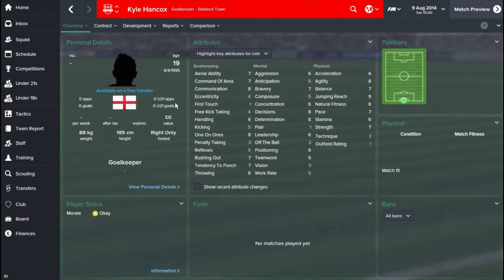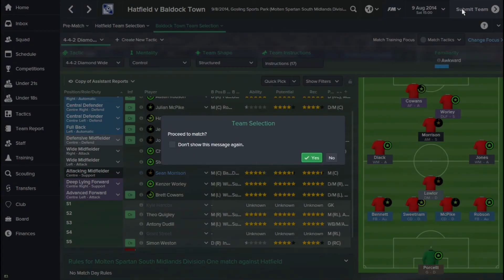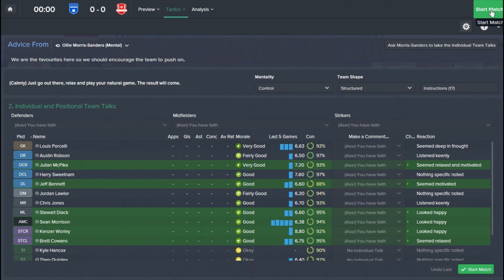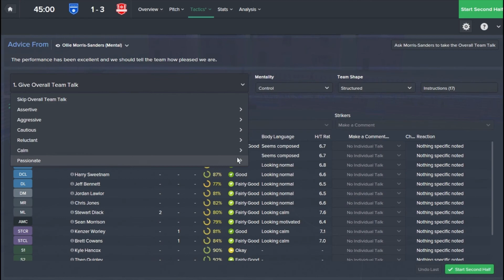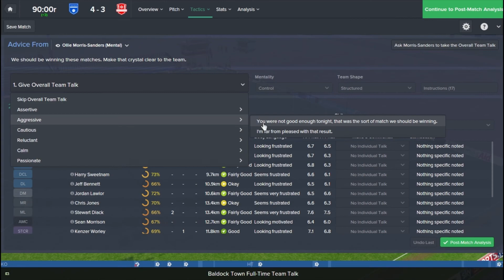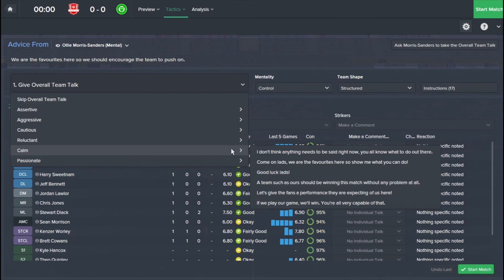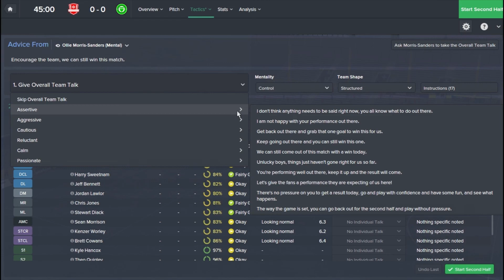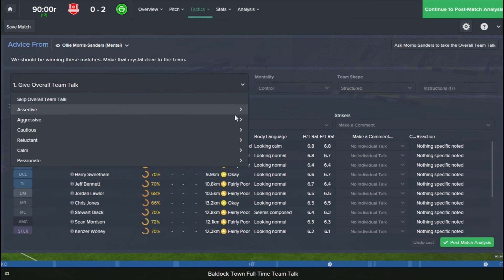Let's play FM 2015 Lower League (LLM level 11 Baldock Town) E2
We start the league campaign away to Hatfield Town after a good pre-season. Not sure what to expect from the team as we are very young. Mid table would be good.